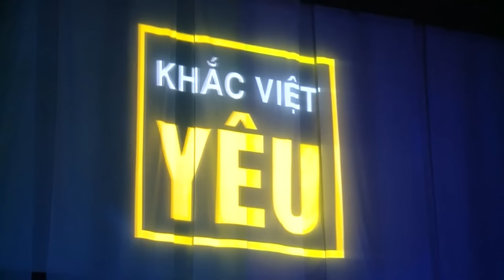Tìm Lại Bầu Trời - Tuấn Hưng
Bài hát: Tìm Lại Bầu Trời
Ca sĩ: Tuấn Hưng